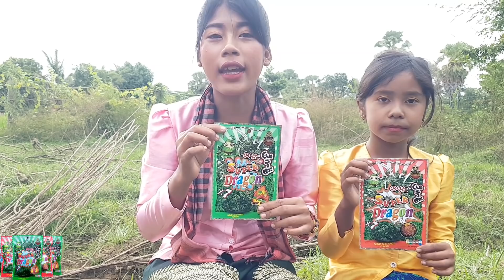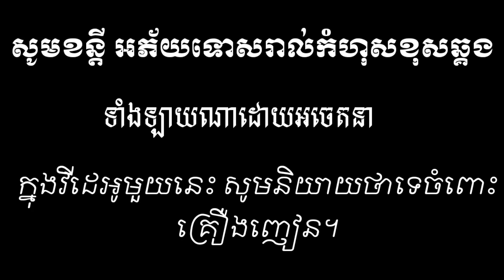មាត់ចង្រៃ ពីសារ៉ាយSuper Dragon from krum konkhmer.